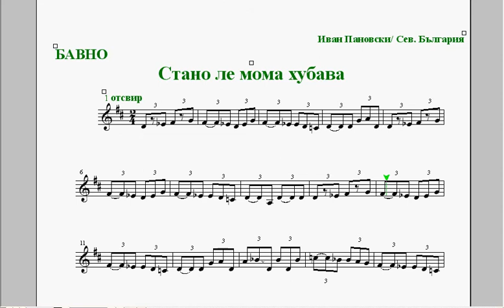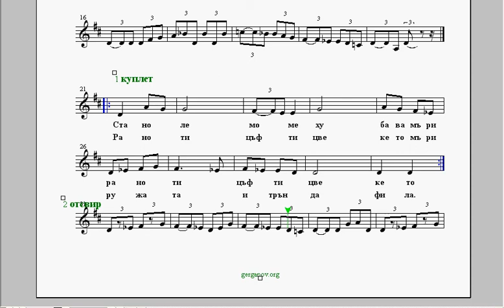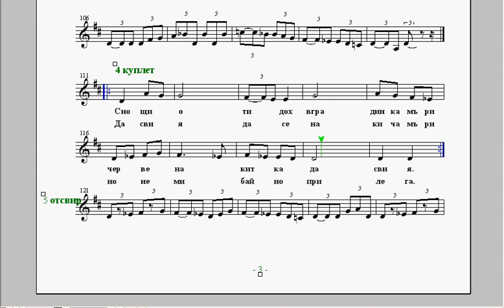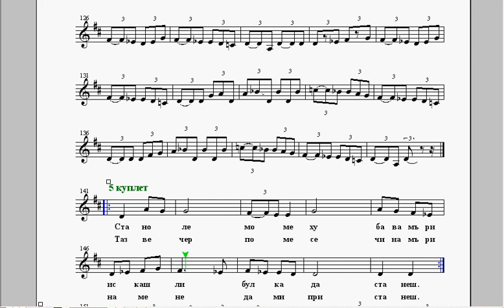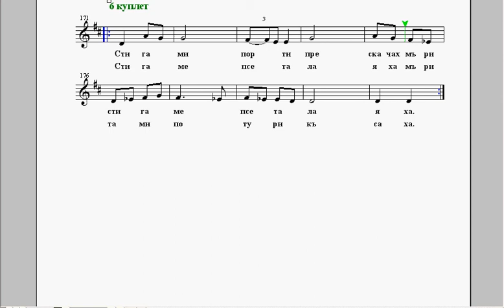бавно темпо - Стано ле момне хубава - пиано репетитор